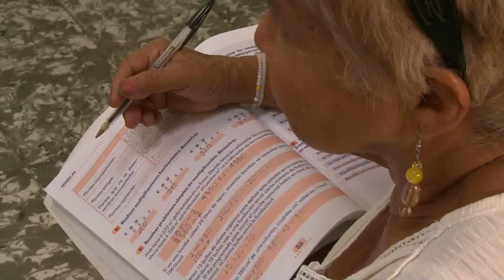La educación transforma las edades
Existen obstáculos para que los adultos iletrados retornen al sistema educativo; algunos consideran que no es necesario volver a estudiar por haber llegado a la adultez sin aparentes inconvenientes o incluso porque construyeron y aún sostienen una familia con lo que saben; muchos también consideran que esto les puede quitar tiempo o que ya demasiado tarde.

Por eso el Programa Nacional de Alfabetización, además de ofrecer educación de calidad, considera de vital importancia que la estrategia también se ocupe de motivar y vincular nuevamente al sistema educativo a partir de opciones que le permitan al adulto desarrollar procesos productivos, así la educación recibida se convierte en un eje transformador que aporta en lo práctico y en la tarea de elevar su calidad de vida.

En Pradera (Valle del Cauca), veremos cómo el Modelo A Crecer, además de brindar alfabetización, ofrece alternativas productivas que le permiten al joven y al adulto aplicar lo aprendido, fortalecer su autoestima, ser participante activo de la sociedad y convertirse en ejemplo de aquellos que aún no se han vinculado al programa de alfabetización.